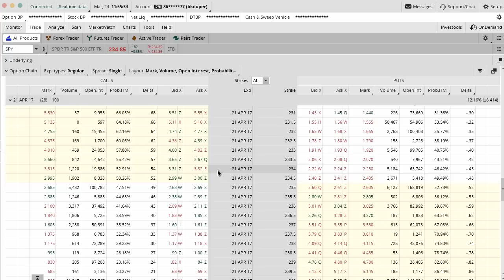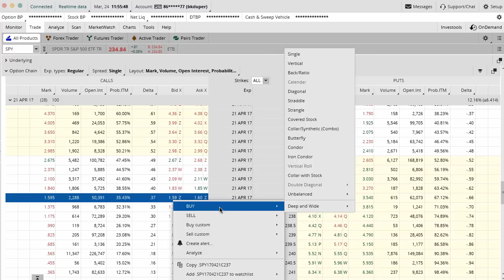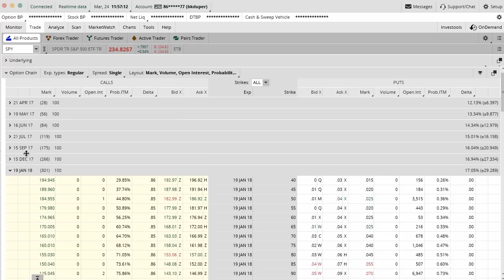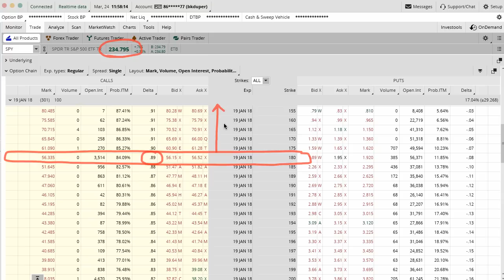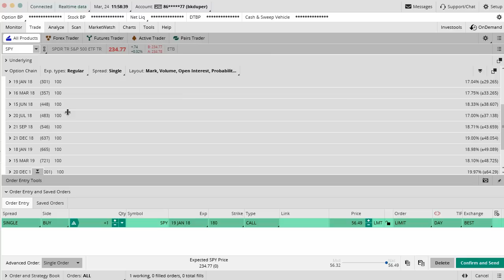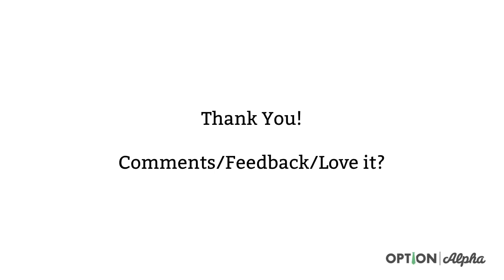How To Enter A Poor Man's Covered Call (Synthetic Covered Call)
- Today's lesson presents the power and leverage of trading with options as opposed to stock. Inside we'll show you how to enter a poor man's covered call, also referred to as a synthetic covered call, that uses long ITM options as opposed to stock to accomplish the same risk profile with a quarter of the capital required.